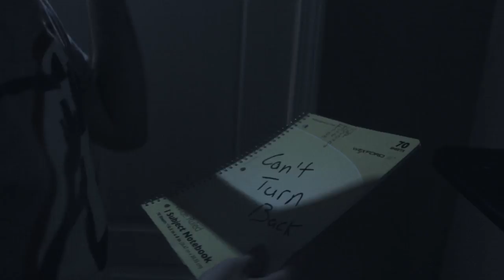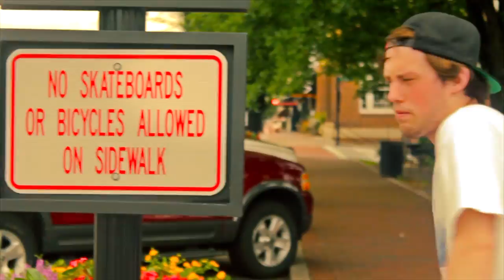FTGU - "Can't Turn Back"(Official Video)|Prod. By MikeMo Beats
Shot & Directed by Malcolm Blase

From the Ground Up(FTGU)
MBS ink